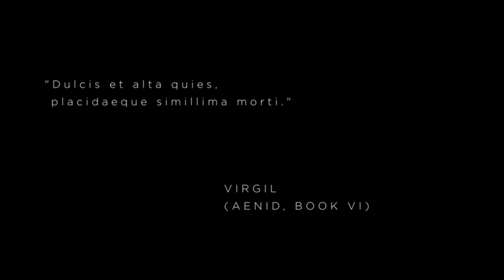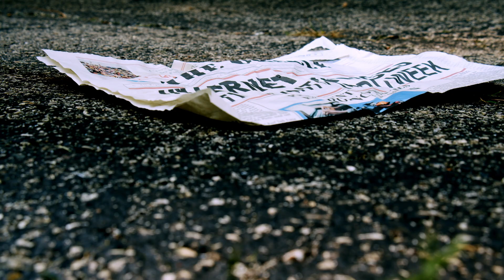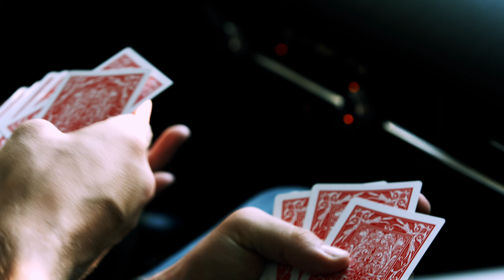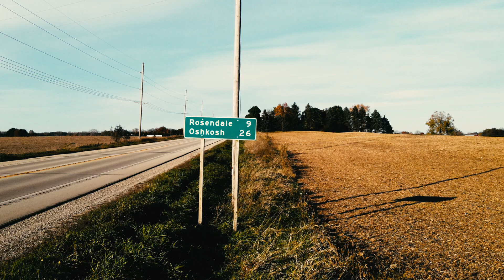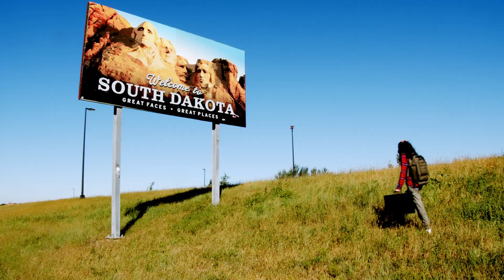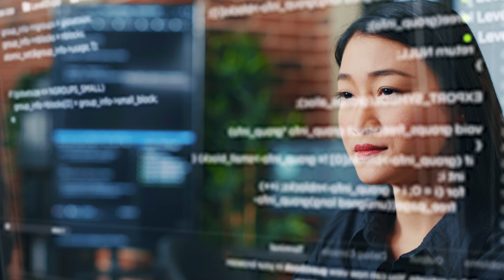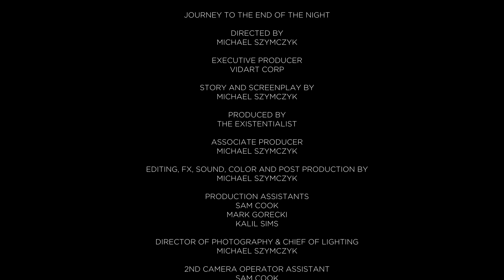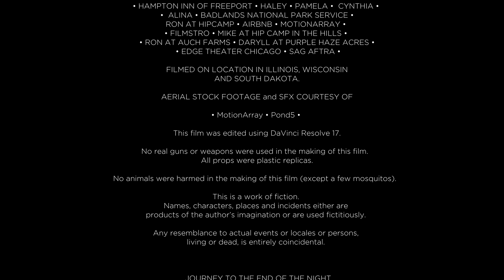Journey to the End of the Night (2023)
Six months after an electromagnetic pulse wipes out the power grid, three survivors travel to a missile silo to save the world from an existential threat that endangers the survival of the human race.  This film is available to watch as a rental without ads on Prime Video and free to watch on Tubi and VIDART's YouTube channel.